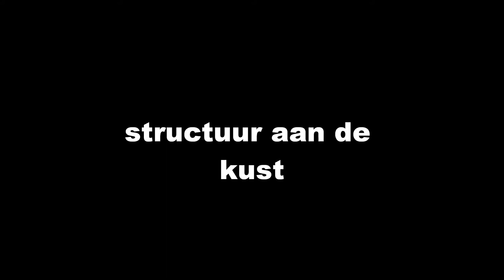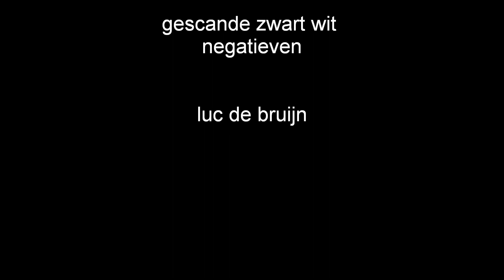structuur aan de kust